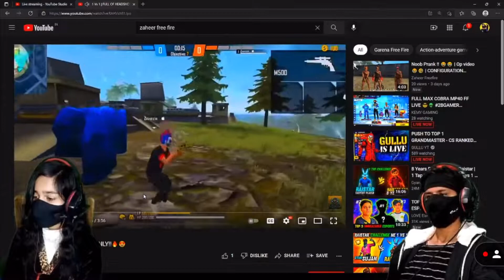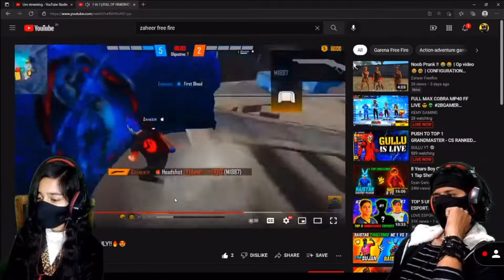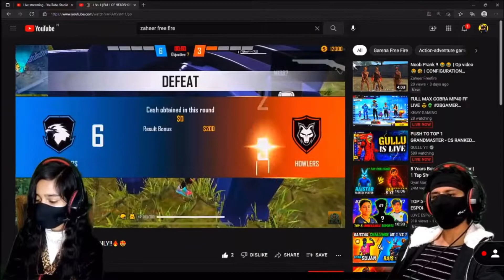react on my video!!😍❤️🙏